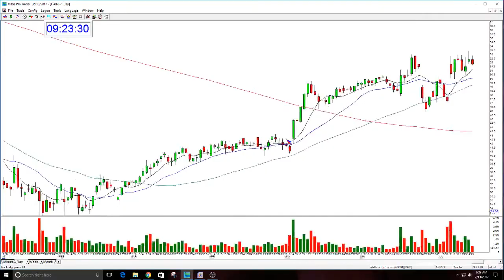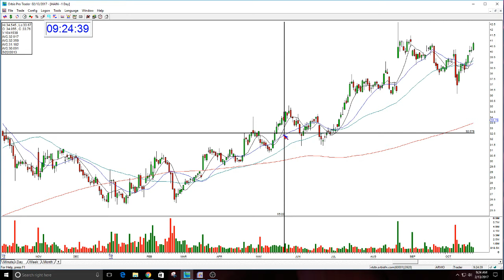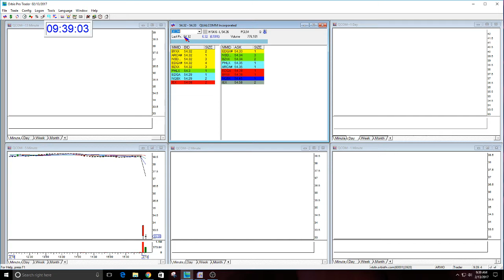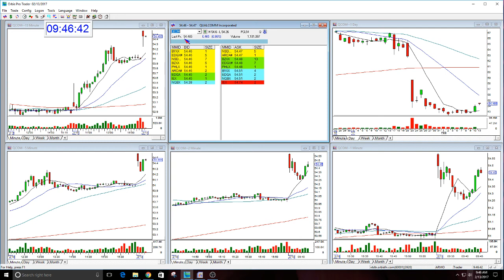GOOG Option Call-The Stock Swoosh Trading Room-2-13- 2017